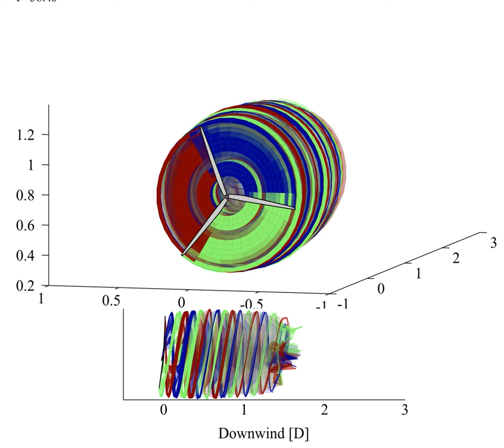Wake simulation of NREL 5-MW Turbine on monopile in 6m/s winds